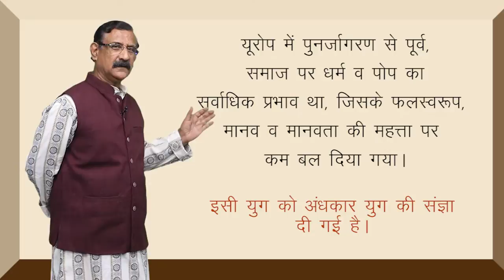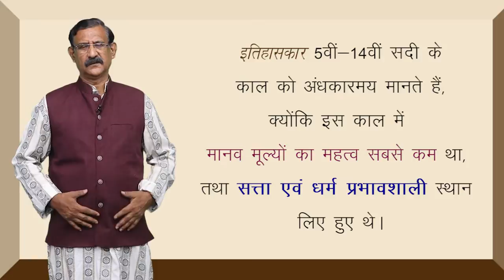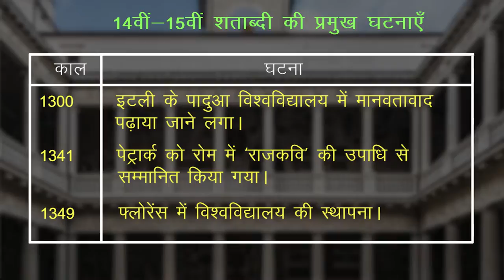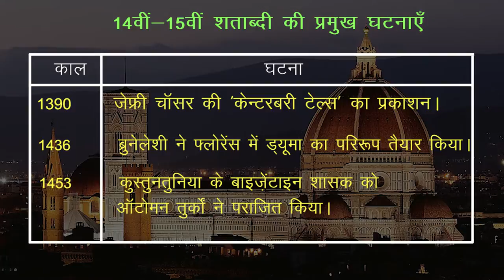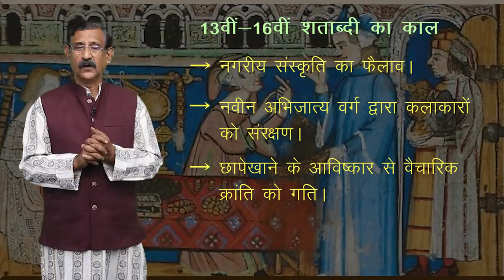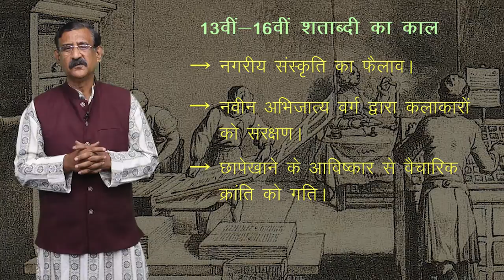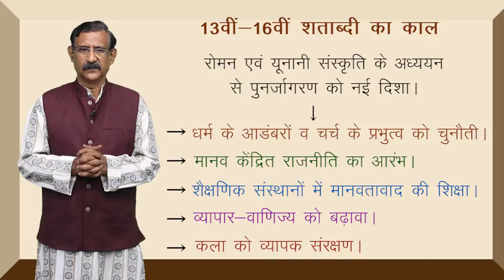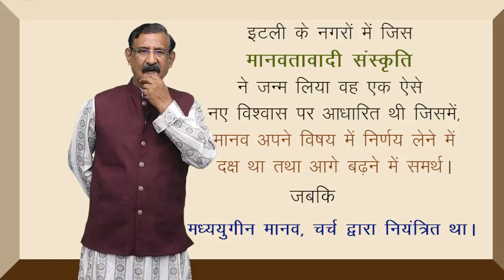CLASS 11th HISTORY | CHAPTER - CHANGING CULTURAL TRADITIONS | बदलती सांस्कृतिक परम्पराएँ